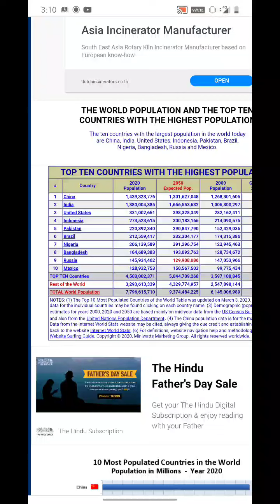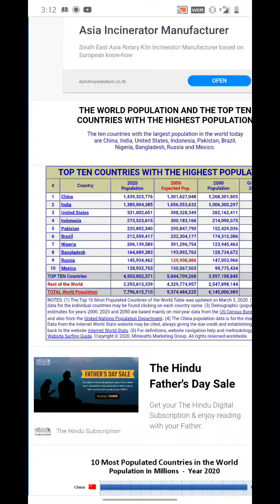Class 7th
General knowledge (s.st)